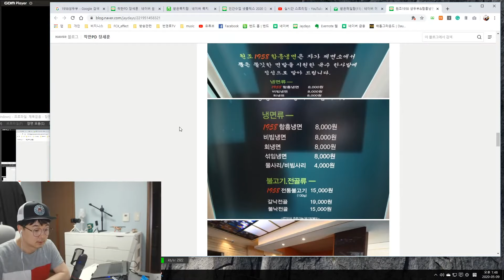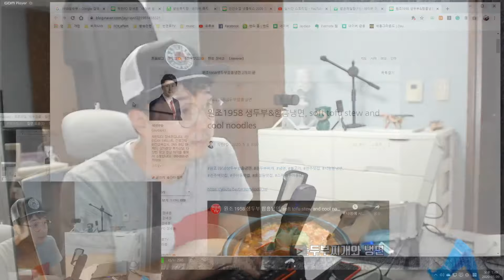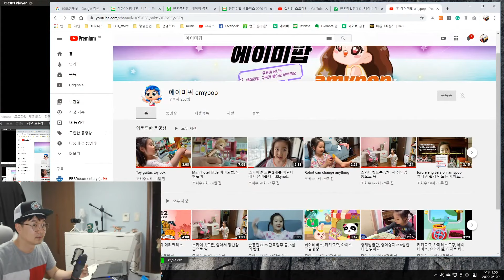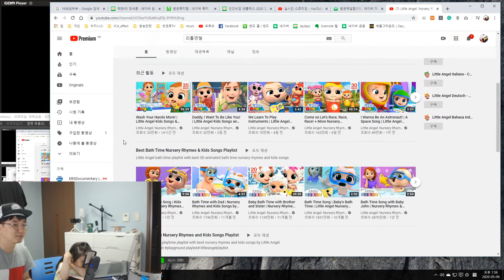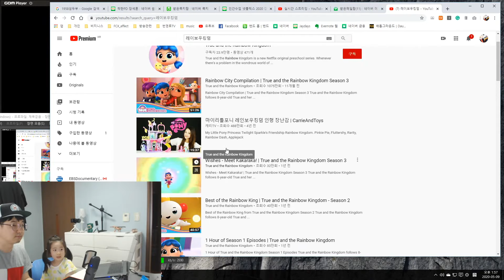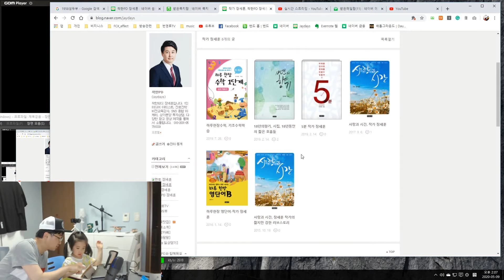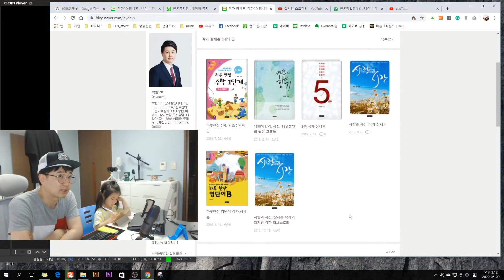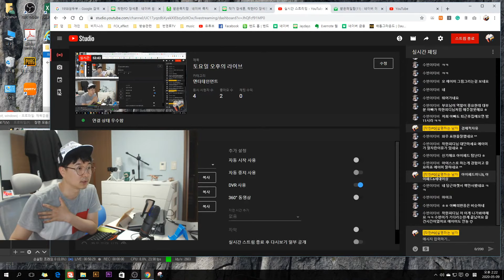자녀교육, 아이패드 사줘야할까? 라이브로 이야기나눠봅니다의 사본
안녕하세요. 착한PD 입니다.
착한유튜버들을 위한 카카오 오픈채팅방도 있어요.
종종 유튜브 체험단도 모집한답니다.
들어가셔서 한달 무료로 사용하셔요